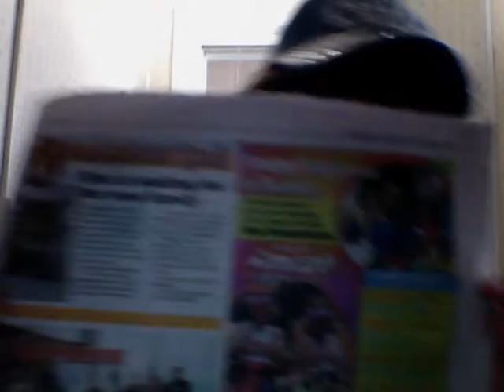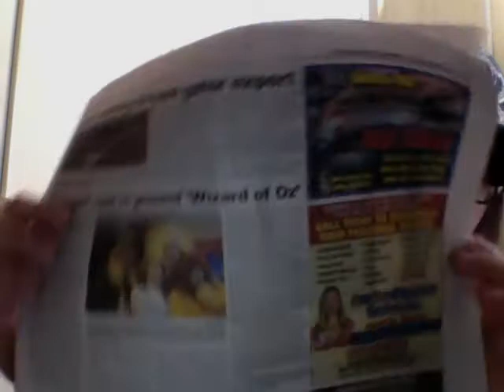the adoption pets lyra bria wizard of oz